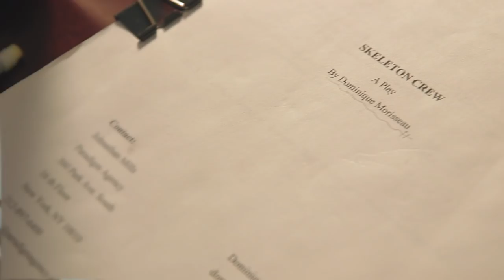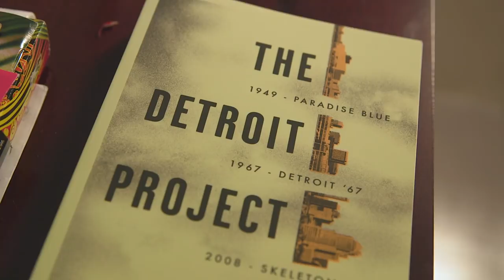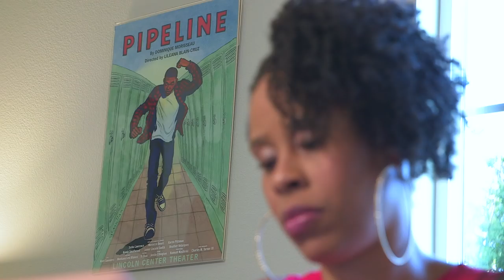Playwright Dominique Morisseau | 2018 MacArthur Fellow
Dominique Morisseau is a playwright examining the intersection of choice and circumstance in works that portray individuals and communities grappling with economic and social changes.